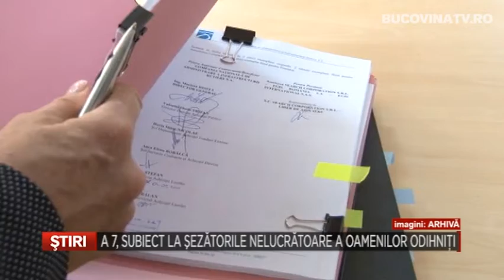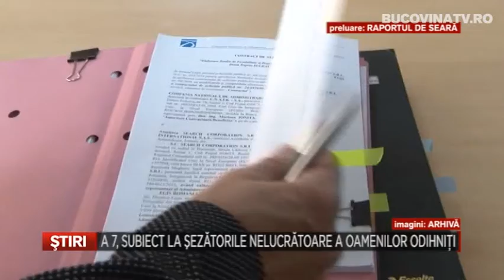A7, subiect la sezatorile nelucratoare a oamenilor odohniti